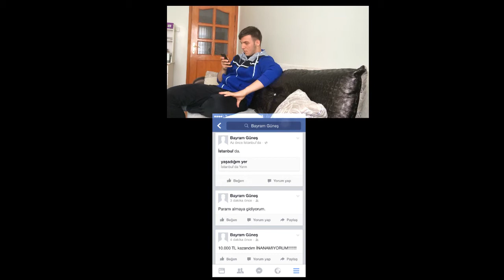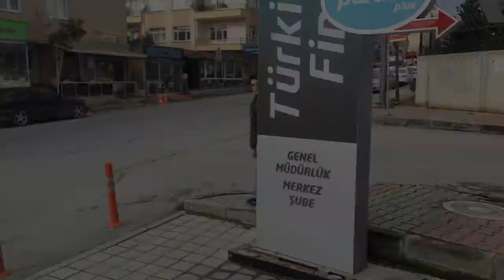Hırsız | Kısa Film